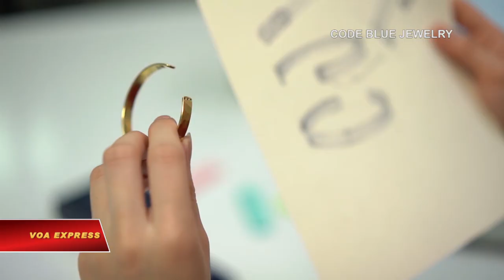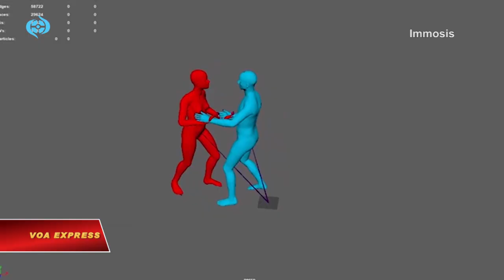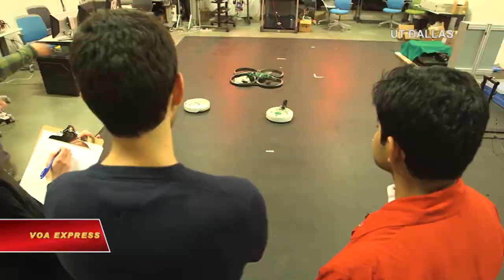ĐH Texas giúp sinh viên khởi nghiệp (VOA)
Tin tức Nếu không vào được VOA, xin các bạn hãy vào để vượt tường lửa. Vào tháng 12 năm 2018, hãng Apple công bố kế hoạch xây dựng một trụ sở mới tại Austin, Texas. Texas đang nhanh chóng trở thành một địa điểm thu hút sự chú ý của các công ty công nghệ. Nơi đây được mệnh danh là Thung lũng Silicone thứ hai bởi giá nhà rẻ, nguồn nhân lực trình độ cao, và rất nhiều trường đại học đào tạo sinh viên công nghệ thông tin.

Chiếc vòng tay này không đơn thuần chỉ là một món đồ trang sức, nó được thiết kế để cứu người. Chiếc vòng y tế này có thể ghi nhớ” những thông tin về tình trạng bệnh tật cũng như những vấn đề sức khoẻ của chủ nhân, ví dụ như hen, dị ứng hay tiểu đường. Tuy nhiên, bất chấp những khả năng đó, vẫn còn có rất ít người tận dụng được sáng chế này.

Cô Ngan Nguyen, sinh viên của ĐH Texas, nói: “Tại nước Mỹ ngày nay, có tới hơn 100 triệu người mang trong mình nhiều hơn một vấn đề về sức khỏe, buộc họ phải mang theo người một dạng căn cước y tế. Và trong đó, có khoảng 54 triệu người là phụ nữ. Mặc dù vậy, 93% số bệnh nhân được điều trị tại các cơ sở cấp cứu, không có bất kì hồ sơ y tế hay thông tin bệnh lý nào sẵn có. Rất nhiều người đang phải gánh chịu rủi ro này chỉ bởi vì họ không thể tìm thấy cho mình loại vòng tay y tế ưng ý.”

Ngân cho biết việc thiếu hụt nguồn cung những loại vòng tay ưa nhìn trên thị trường là động lực để cô thiết kế một chiếc vòng tay như vậy.

Đấy là lí do cô bắt đầu khởi nghiệp với sản phẩm vòng tay y tế chế tác thủ công từ cô ban.

Tuy nhiên, mọi thứ đã có thể khó khăn hơn rất nhiều nếu như không có sự giúp đỡ từ ngôi trường cô đang theo học. Ví dụ như giáo sư Steve Guengerich, người giúp sinh viên tìm kiếm nhà đầu tư để tài trợ cho các dự án của họ.

Ông Steve Guengerich từ Viện Sáng kiến và Doanh nghiệp của UT Dallas nói: “Chúng tôi giáo dục, tăng cường khả năng, hỗ trợ các em. Tăng cường khả năng ở đây có nghĩa là cung cấp hai nguồn tối quan trọng, tôi đoán bạn sẽ nói khả năng quan trọng ở đây là nguồn nhân lực và tài chính có tổ chức. Chúng tôi có khả năng tiếp cận những thứ vốn sẽ rất đắt đỏ đối với các dự án khởi nghiệp nhỏ. Ví dụ, chúng tôi có thể cung cấp phòng ốc sạch đẹp để nghiên cứu một dạng chất bán dẫn mới hoặc nhựa, thứ sẽ ngốn hàng triệu đô la nếu đi thuê bên ngoài theo hình thức trả tiền hàng tháng.”

Các giáo sư và sinh viên của UT Dallas nắm được tầm quan trọng của sự trợ giúp đó. Quay trở lại những năm 1954, một công ty có tên Texas Instruments đã phát triển các loại vi xử lí làm từ chất bán dẫn silicon, thứ đang có mặt trong tất cả các loại máy tính hiện đại.

Và các thành viên sáng lập của công ty như Cecil Green, Eril Jonson và Eugene McDermontt cũng đồng thời lập nên trường ĐH Texas ở tp Dallas.

Ông Steve Guengerich cho biết: “Bản thân họ là những nhà kinh doanh, và một phần động lực khiến họ thành lập một trường đại học đó là bởi họ có nhu cầu tuyển dụng lớn đối với các tài năng công nghệ. Câu chuyện về ngôi trường UT Dallas phản ánh sức phát triển của thành phố này, đặc biệt là khu vực North Texas.”

Brian Hoang đang theo học ngành kĩ sư phần mềm.

Năm nay tròn 21 tuổi, Brian đã trở thành người đồng sáng lập của hai dự án khởi nghiệp chuyên về phần mềm thực tế ảo.

Anh Brian Hoang, sinh viên năm cuối khoa Kĩ sư cơ khí UT Dallas, nói: “Chúng tôi tạo ra những trải nghiệm bằng phần mềm VR hoặc AR cho các doanh nghiệp khác. Chúng tôi tạo ra những ứng dụng cho nhiều trường hợp, và nó thực sự rất tuyệt. Chúng tôi đã tạo ra những sản phẩm trong ngành trò chơi điện tử, thương mại, giáo dục, và thậm chí là cả y tế. Dự án khởi nghiệp của chúng tôi đã chạy được hai năm, và thu về lợi nhuận sáu con số trong năm nay.”

Sản phẩm mới nhất của Brian đó là một phần mềm ứng dụng trong việc huấn luyện cảnh sát.

Brian nhấn mạnh rằng, tất cả những thành công này có được là nhờ vào những nguồn lực đến từ ngôi trường mà anh theo học.

Sinh viên Brian Hoang cho biết: “Tất nhiên, 99.95% thành công là phụ thuộc vào bản thân bạn. Tuy nhiên cái bạn có được từ trường đó chính là những ý kiến đóng góp, chỉ cần gặp, trao đổi khoảng 30 đến 60 phút với một trong những người hướng dẫn ở đây, bạn sẽ nhận được những chỉ dẫn ngắn gọn về việc liệu bạn đã đi đúng hướng hay chưa, cần cải thiện điều gì, và bạn có đang làm sai điều gì hay không. Về cơ bản, những định hướng này có thể mang đến những tác động to lớn bởi nó có thể quyết định xem bạn sẽ thành công hay thất bại.”

Tuy nhiên, nếu những kinh nghiệm trong quá khứ, và sự cống hiến là thước đo, thì những sinh viên như Brian rất có khả năng đạt tới thành công.